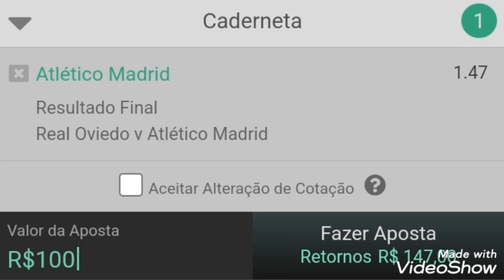PALPITES DE FUTEBOL APOSTA CERTA 100% GREEN NAS TRIPLAS, DUPLA E SIMPLES! JOGOS DE 05/01 + TRIPLA!